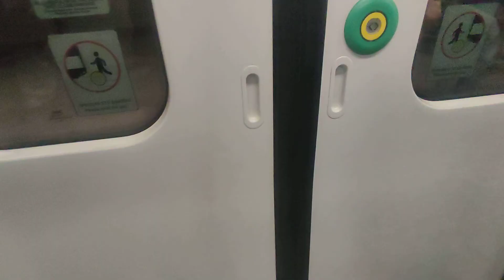Athens Metro Korydallos to Aghia Marina (line 3)